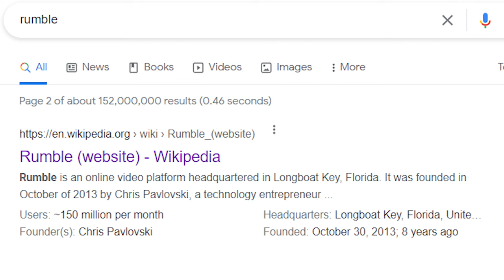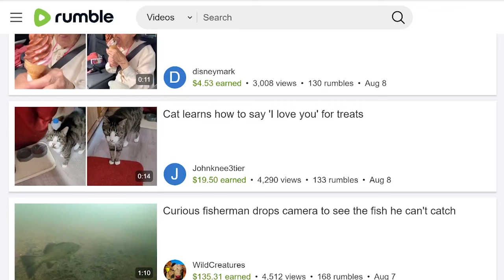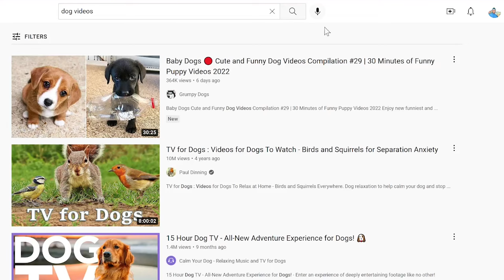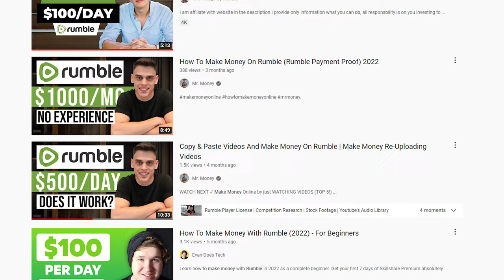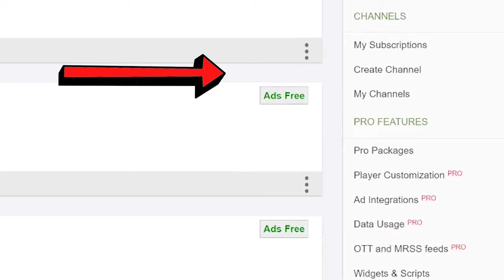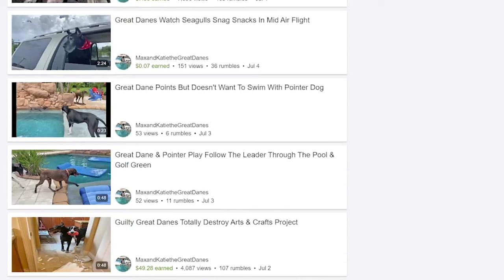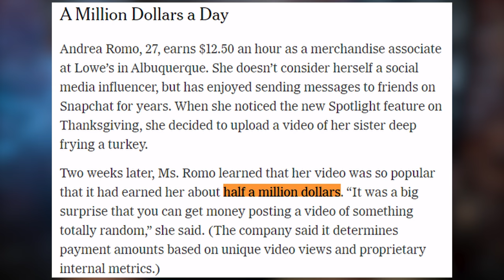I Tried Making Money on Rumble Re-Uploading FREE Videos [30 DAY Challenge!]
I re-uploaded videos from Youtube's Creative Commons section onto Rumble, I also uploaded my personal videos to Rumble from my phone to test out the side-hustle people say can make you $100 a day! This video is a documentation of that month-long process, Enjoy!